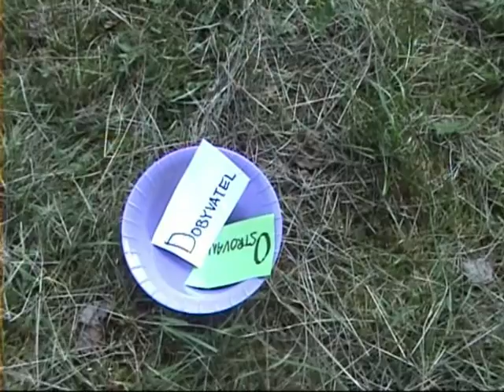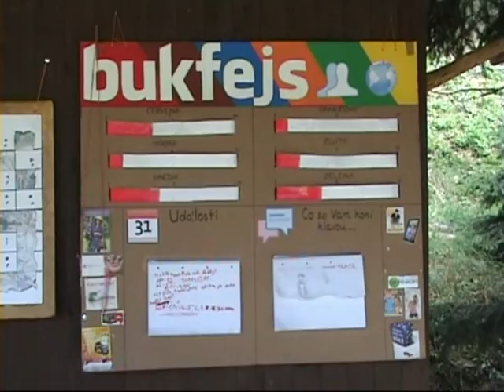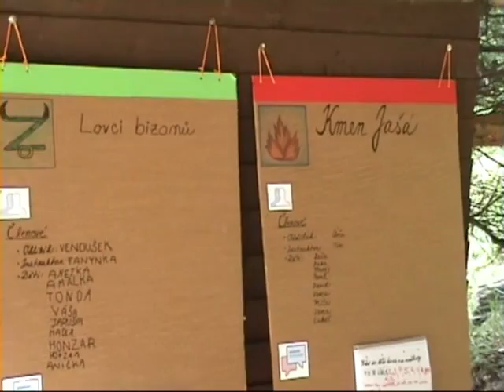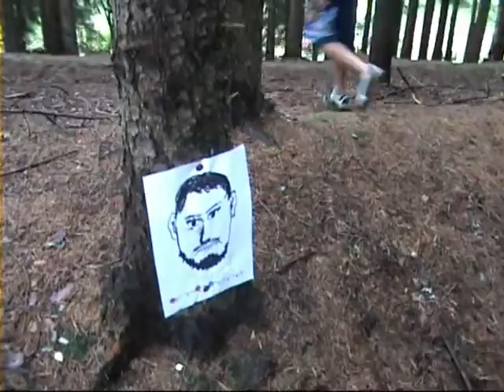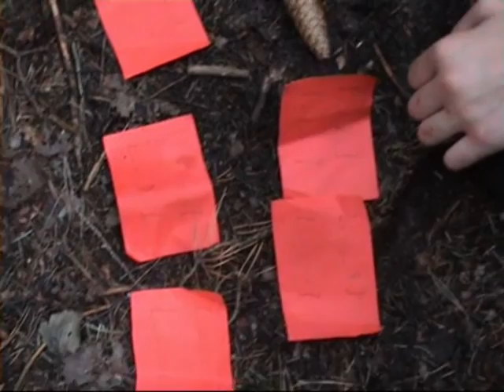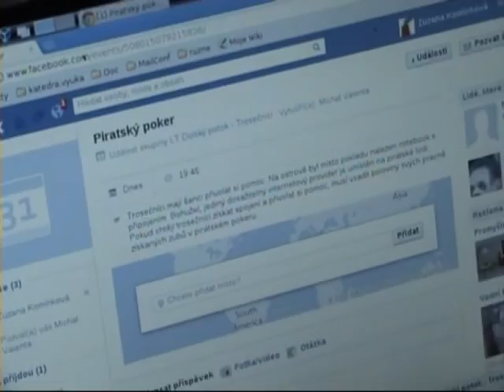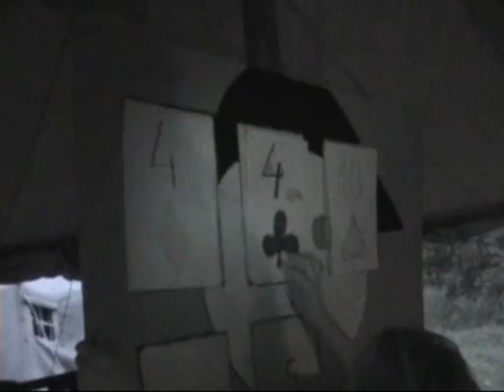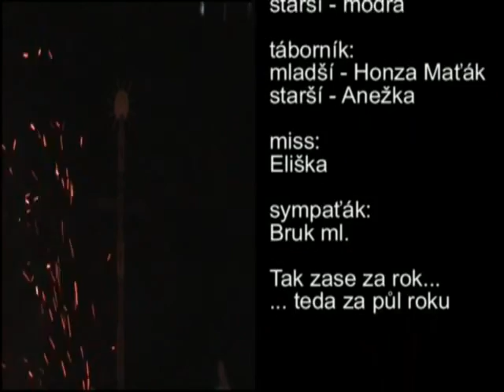Dolský potok 2012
Táborové video z Dolského potoka. Trosečníci prožili 3 krásné týdny mezi domorodci na louce kousek za Plzní